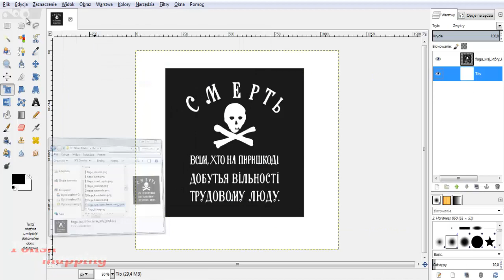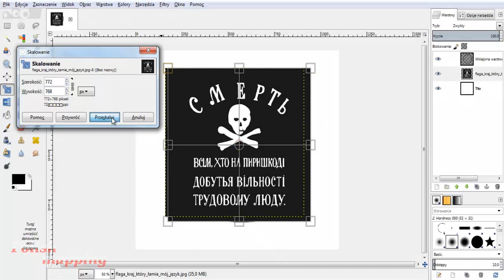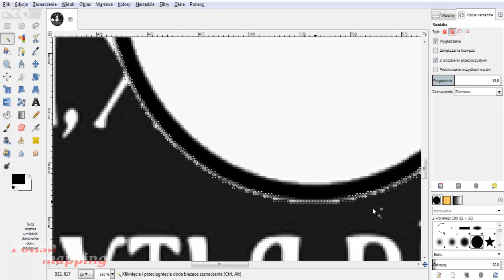Speed art #4 - Makhnovtchina